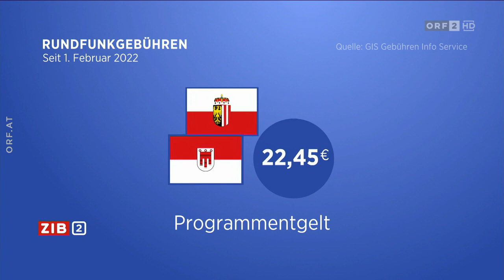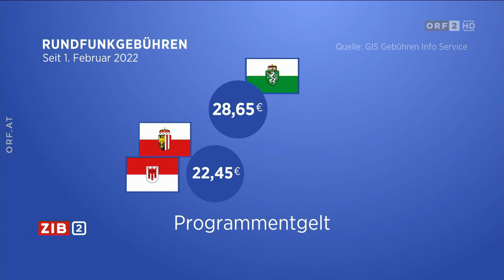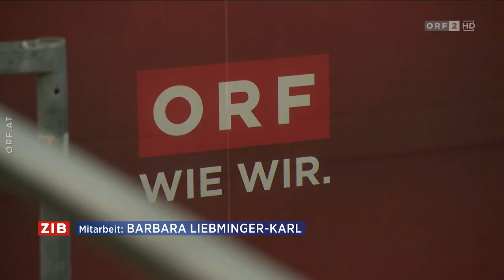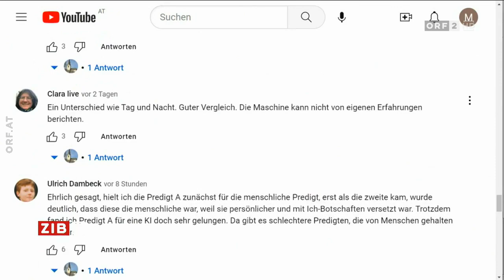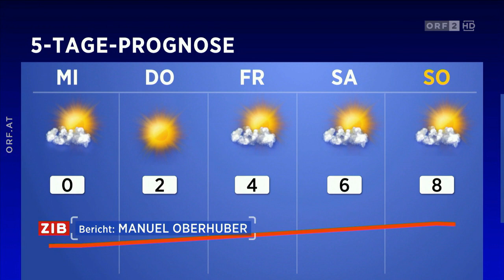2023-02-06 ZIB 2 vom 06.02.2023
===CHAPTER===
Signation | Themen 00:00:00
Opferzahl nach Beben steigt stündlich 00:00:55
Rotkreuz-Helferin zu den verheerenden Erdbeben 00:05:33
Zehn Jahre AfD 00:12:34
Demo gegen Waldhäusl 00:16:06
Gespräch über ORF-Finanzierung 00:16:43
Meldungen 00:20:25
Künstliche Intelligenz schreibt Predigt 00:21:56
Wetter 00:22:43
Vorschau "kulturMontag" 00:23:17
Hinweis | Verabschiedung 00:24:17